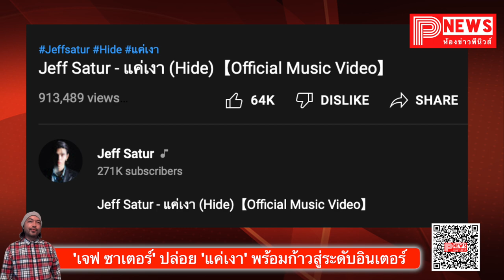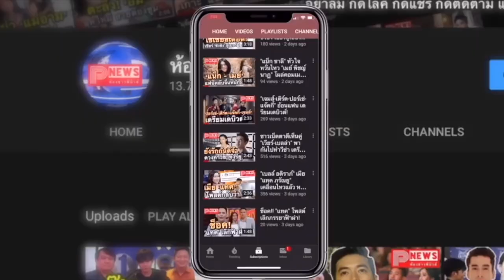ห้องข่าวพีนิวส์ | 'เจฟ ซาเตอร์' ปล่อย 'แค่เงา' พร้อมก้าวสู่ระดับอินเตอร์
ฟังเพลงของ Jeff ได้เลยนะครับ